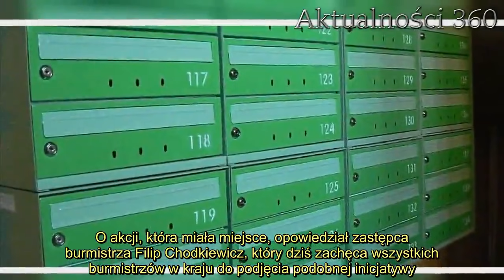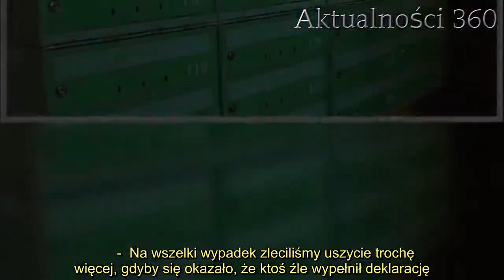Mieszkańcy polskiego miasta przecierali oczy ze zdumienia. W skrzynkach znaleźli niespodziewaną rzec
Augustów zaskoczył wszystkich mieszkańców. Miasto zdecydowało się, by każdy mieszkaniec otrzymał do swojej skrzynki niesamowitą niespodziankę. Piękny gest ze strony lokalnych władz przypadł do gustu każdemu.   Augustów wyszedł ze wspaniałą inicjatywą, która sprawiła, że każdy z mieszkańców, otrzymał do swojej skrzynki niespodziankę od miasta. O akcji, która miała miejsce, opowiedział zastępca burmistrza Filip Chodkiewicz, który dziś zachęca wszystkich burmistrzów w kraju do podjęcia podobnej inicjatywy.    Augustów: każdy mieszkaniec otrzyma niespodziankę  Pierwsi mieszkańcy Augustowa już przed świętami Wielkanocy mogli zauważyć, że w ich skrzynkach pojawiły się niespodziewane podarunki przekazane przez miasto. Lokalne władze obdarowały wszystkich mieszkańców w maseczki ochronne, które dzięki wolontariuszom, pracownikom policji i straży miejskiej, trafiły do skrzynek pocztowych.   Augustów zakupił maseczki ochronne wielorazowego użytku dla wszystkich mieszkańców. Trzydzieści tysięcy sztuk zostało zakupionych od lokalnej firmy. Liczba maseczek potrzebnych dla mieszkańców miasta została wyliczona na podstawie umów na wywóz śmieci.       -  Na wszelki wypadek zleciliśmy uszycie trochę więcej, gdyby się okazało, że ktoś źle wypełnił deklarację. Poza tym, w każdej chwili, jeśli będzie taka potrzeba, możemy złożyć kolejne zamówienie. Z jego realizacją nie będzie większego problemu, ponieważ szycie idzie coraz sprawniej - przekazał zastępca burmistrza.  Augustów zachęca inne miasta, by brały przykład   -  Zachęcamy ościenne gminy do podejmowania takich samych inicjatyw - przekazał zastępca burmistrza Filip Chodkiewicz.  Augustów nie tylko rozdaje mieszkańcom maseczki, ale także informuje ich w akcji  “Moja maska Twoją tarczą”, że noszenie ich chroni, nie tylko nas samych, ale i inne osoby, dlatego tak ważne jest, by zasłaniać usta i nos. Jest to także istotne ze względu na nowe obostrzenia, .    2.   Za maseczki ochronne miasto Augustów zapłaciło lokalnej firmie około 100 tysięcy złotych. Pieniądze na ten cel przeznaczone zostały z budżetu miasta. .        Augustów nasze miasto